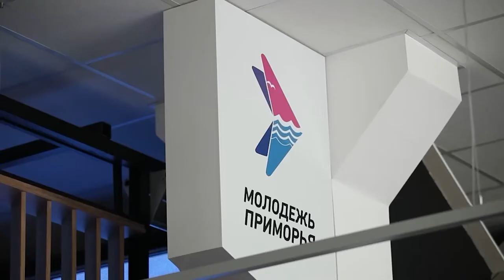Молодежь Владивостока наградили за участие в общественной жизни города.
Мэр Владивостока Константин Шестаков наградил молодёжь за участие в общественной жизни города.  Встреча прошла в Центре содействия молодежи. Около 20 волонтеров получили благодарности главы города за активную работу в дни голосования за проекты по благоустройству в рамках нацпроекта «Жилье и городская среда».